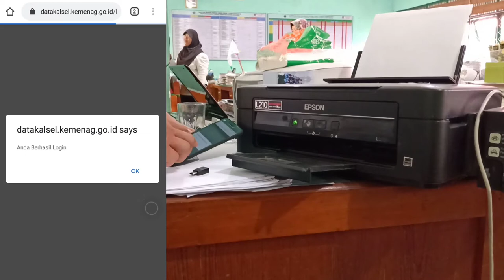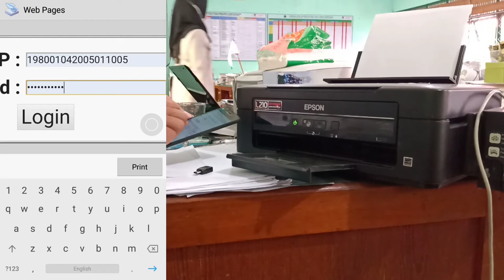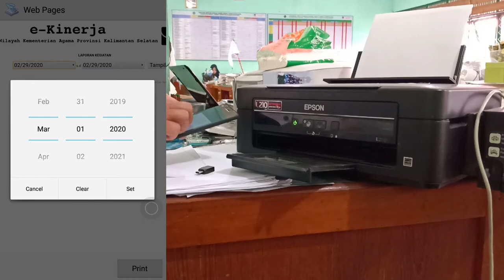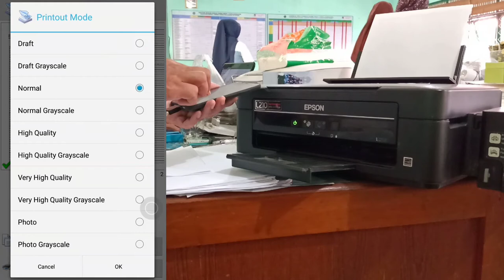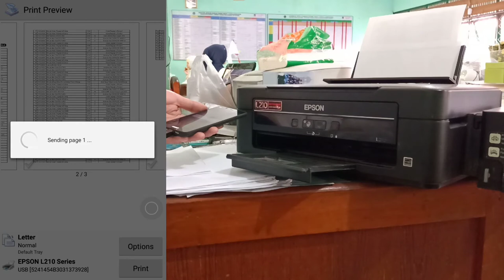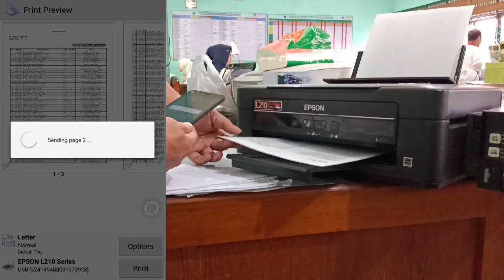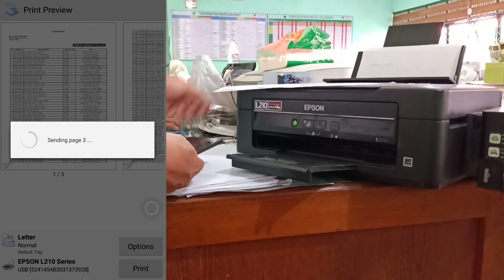Cara Cetak Print Laporan E-Kinerj Kemenag Langsung dari Handphone ke Printer Pakai PrinterShare Apk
Ada dua cara untuk mencetak laporan bulanan e-Kinerja untuk para Aparatur Sipil Negara, khususnya yang berada di lingkungan Kementerian Agama, yaitu melalui komputer dan melalui HP atau handphone.
Kebanyakan orang masih mencetak laporan tersebut melalui komputer. Padahal, hal yang sama juga bisa dilakukan dengan menggunakan handphone.
Hal yang diperlukan agar bisa mencetak laporan E-Kinerja melalui handphone adalah sudah terpasangnya aplikasi pendukung, yaitu aplikasi berbayar yang bernama PrintetShare Premium, dan OTG sebagai penghubung antara HP dan printer yang akan digunakan.
Harga aplikasi PrintetShare ini hampir 30 ribu rupiah, dan sudah support banyak printer yang beredar dipasaran.
Di video di atas, handphone yang digunakan adalah handphone Xiaomi Seri Mi 5 dengaj Ram 3 Internal 64, sedang printet yang digunakan adalah printer EPSON seri L210.
Update test Printer yg Support adalah:
1. HP Laserjet P1006
2. Canon MP198
3. Epson L360
4. Epson L565
5. Epson L3110
6. Epson L210
7. Epson L220